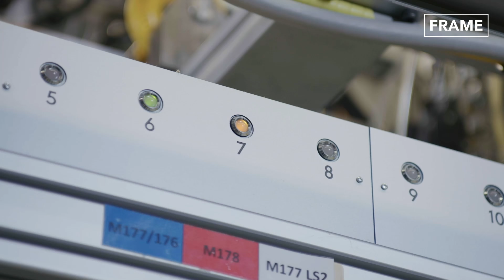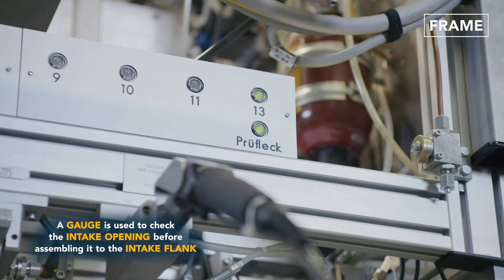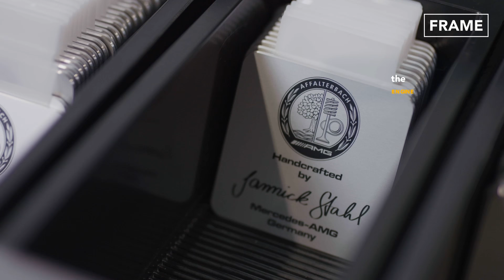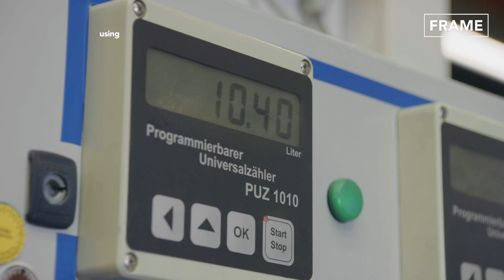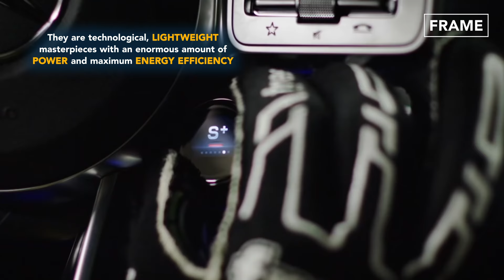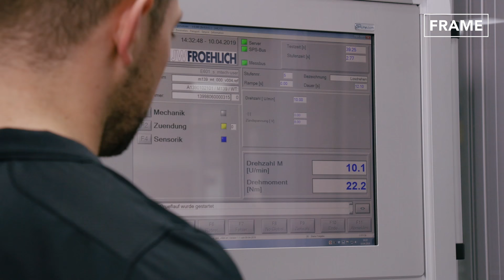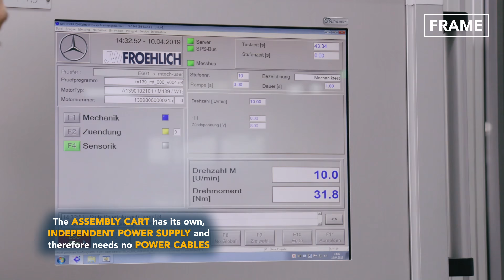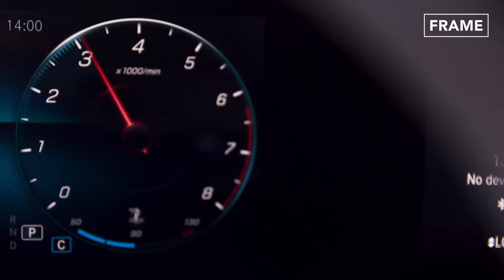Inside Best Mercedes AMG Factory in Germany Producing Giant V8 Engines - Production Line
On this feature of the FRAME, we explore the Production line of the Mercedes AMG V8 house in the facilities in Affalterbach, including the world's most powerful turbocharged four-cylinder M139 engines.

Do you have a great product to showcase? We can film at your facility!